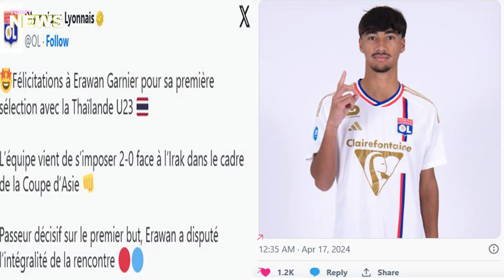ต้นสังกัดก็มา!ลียง ร่วมยินดี เอราวัณ การ์นิเยร์ ประเดิมสนามกับทีมชาติไทย ยู-23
โปรดช่วยสมัครรับข้อมูลช่อง YouTube ของเราสำหรับข้อมูลเพิ่มเติม

บทความจาก : siamsport.co.th